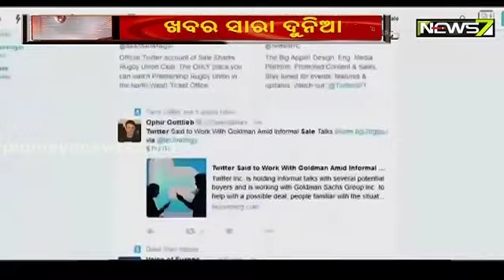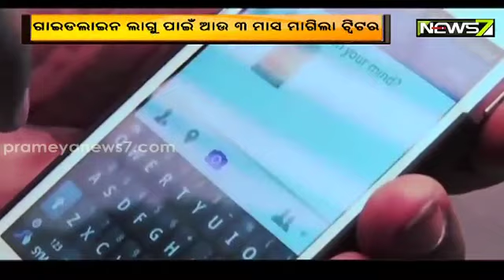Twitter Responds To New Indian IT Rules, Check Details